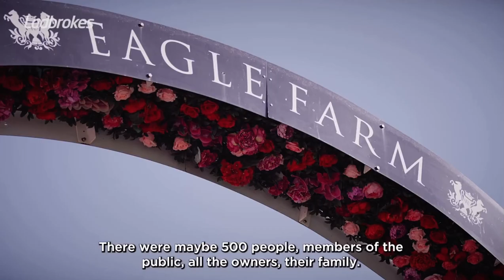THE THRILLER FROM CHINCHILLA | ROTHFIRE FEATURE | THE EVEREST 2021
ROTHFIRE FEATURE PIECE FROM LADBROKES AS THEY PROFILE THE THRILLER FROM CHINCHILLA WHILE TALKING TOO THE CHAMPION GELDINGS TRAINER ROBERTH HEATHCOTE AS HE TARGETS A POSSIBLE START IN THE TAB EVEREST 2021.